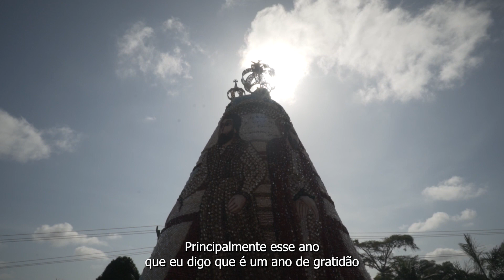Neste Domingo, celebraremos a XV Romaria de Nossa Senhora de Nazaré. Participe conosco !